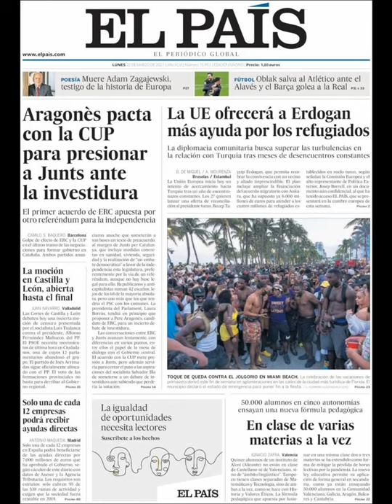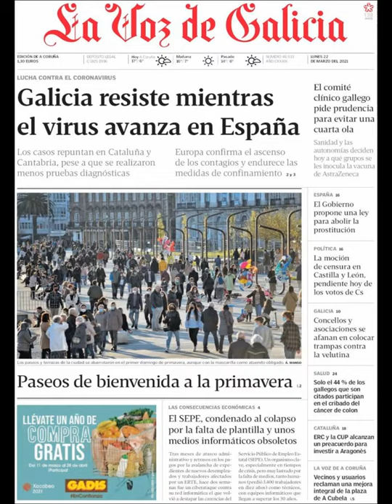Noticias​ Lunes 23 Marzo 2021 Principales Portadas Titulares Diarios Periódicos España Spain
Principales Titulares de Noticias en Portadas Diarios Periódicos Españoles del Lunes 23 de Marzo de 2021 ¿Que le Parecio este día? Noticieros Futbol​ Politica​ Deportes Corrupción​ Messi​ CR7​ Barça​ Marzo​ Primavera2021 Primavera​ Noticias​